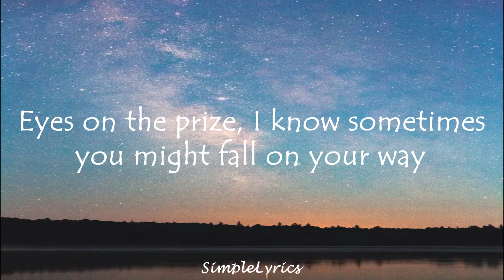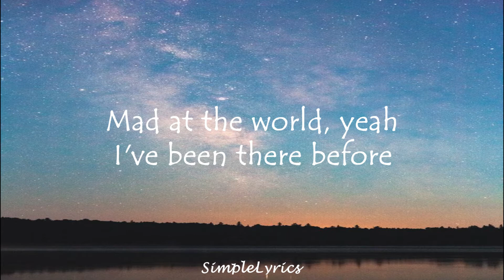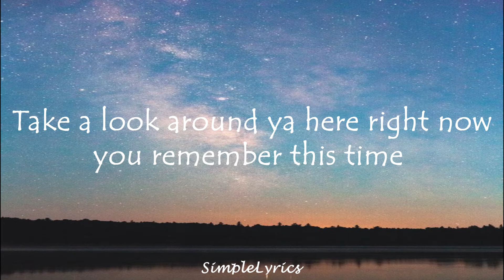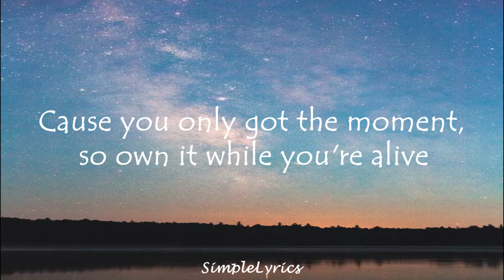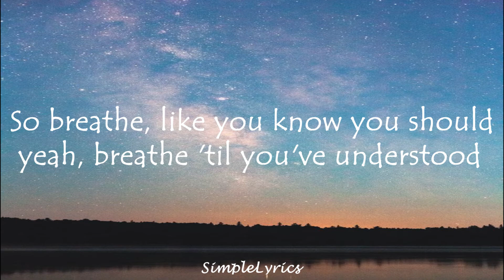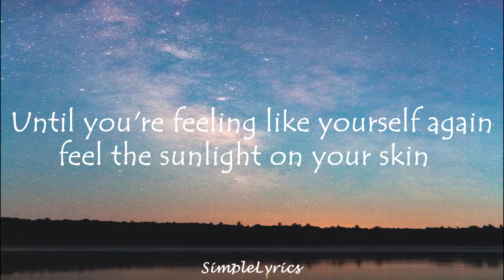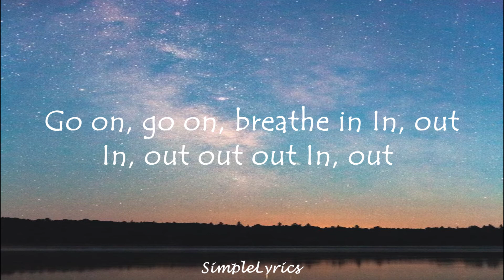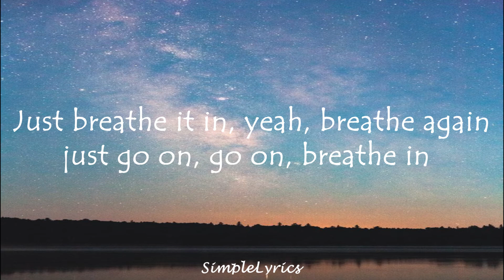Breathe - Mackenzie Ziegler(Lyrics)